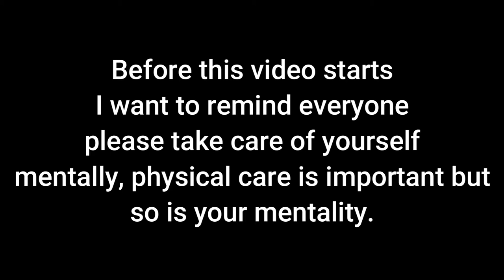Rogue one.... Oops I mean Company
This is a pretty fun game! I really hope you enjoy the video!